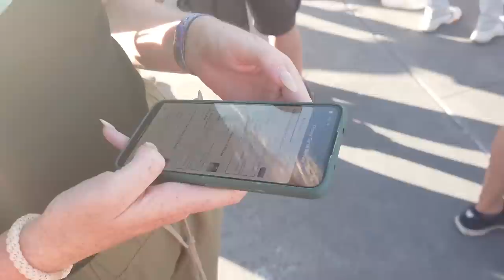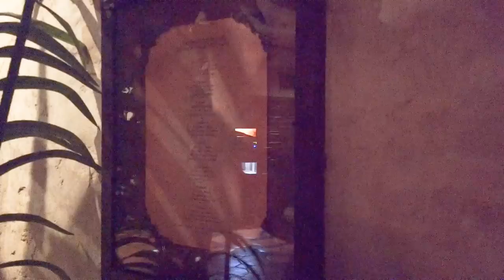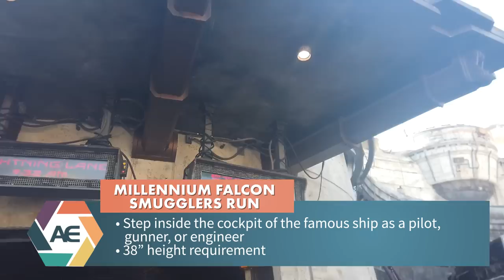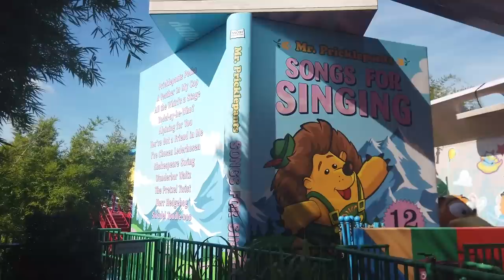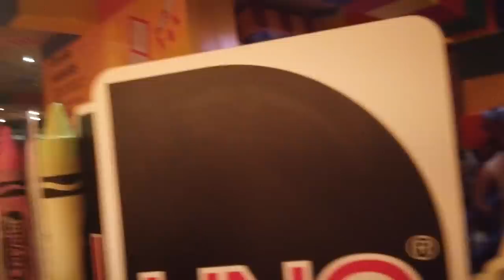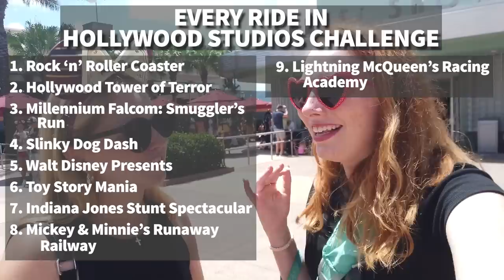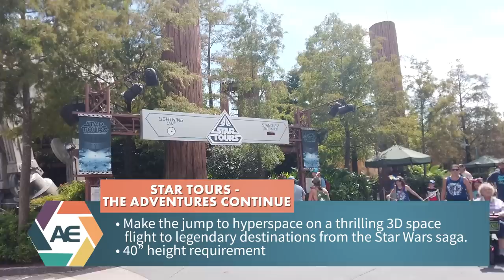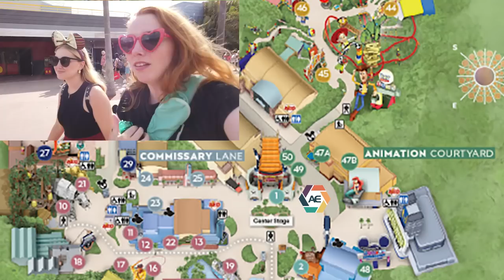Can We Ride EVERYTHING in Disney's Hollywood Studios in ONE DAY?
Hollywood Studios is known for being the most stressful park in Disney World. Is it possible to ride EVERY ride in just ONE DAY? The AllEars team is going to find out!